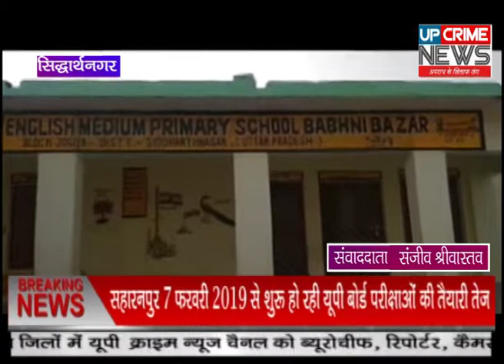सिद्धार्थनगर/देश के प्रधानमंत्री भले ही स्वच्छता कोलेकर गंभीर दिख रहें होंऔर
देश के प्रधानमंत्री भले ही स्वच्छता को लेकर गंभीर दिख रहें हों और स्वच्छ भारत अभियान को लेकर खुद भी झाड़ू लगाकर पुरे देश को स्वच्छ का संदेश देने में लगे हों । लेकिन सिद्धार्थनगर में ऐसे भी गांव आप को देखने को मिलेंगे जहाँ नालियों में गन्दगी भरी हो और नाली का गन्दा पानी सडकों पर तैर रहा हो इस तरह लोगों को परेशानीयों का सामना कारना लाजमी है ।

मामला सिद्धार्थनगर के विकाश खंड जोगिया अंतर्गत बभनी बाजार का है जहा सड़क के किनारे बनी दोनों तरफ तो नाली है लेकिन नालियां गंदे पानी से भरा हुआ है और ऐसे में नालियों से निकल कर गन्दा पानी सडकों पर तैर रहा है जो देखने पर पूरा तालाब नजर आ रहा है।

अगर बात सफाई कर्मी की करें तो जनाब महीने में दो बार आकर कोरम पूरा कर चले जाते है अब लोगों को  परेशानी का सामना इस लिए करना पड़  रहा है की ना तो सफाई कर्मी समय से आते है और ना तो प्रधान जी इस के बारे में कोई कदम उठा रहे हैं जबकि अधिकारी कहते है कि जहां सफाईकर्मियों की कमी है वहां की सफाई ग्राम प्रधान राज्य वृत से सरकारी मद से धन खर्च कर सफाई करा सकता है।फिर भी ग्राम प्रधान सफाई के प्रति ध्यान क्यो नही दे रहे